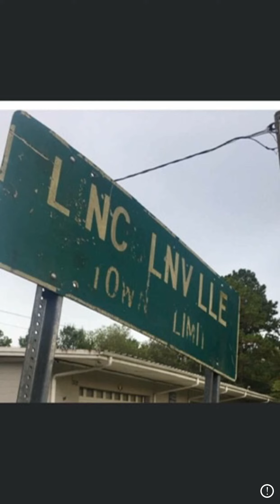KFF LeeLo - By Any Means (Beat prod by DeeMarc)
Follow KFF LeeLo on Social media @KFF_LeeLo
Welcome To TOL Mixtape track list
1. Whatcha Kno
2. By Any Means
3. TOL Baby
4. Save Me (Meek Mill Cover)

BEAT IS USED FOR NON PROFIT